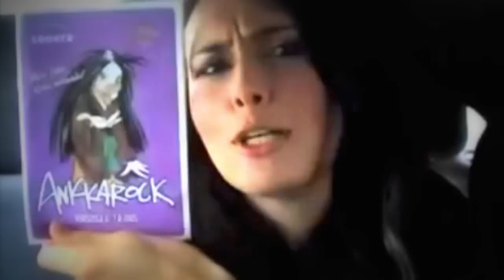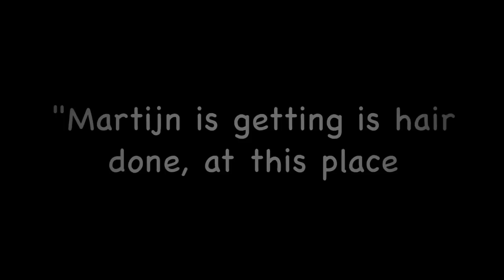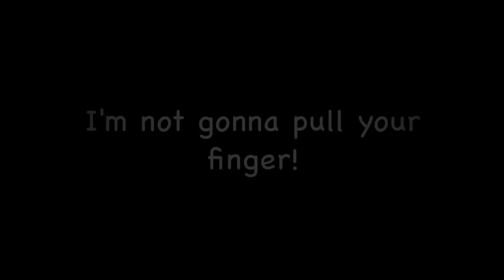Funny Moments of the Amazing Sharon den Adel (Within Temptation) ^^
Funny video clips and audio of the beautiful Sharon den Adel XD
Set to Within Temptation's "Faster".

Taken from tour vlogs, making's of, behind the scenes, backstage & interviews :)